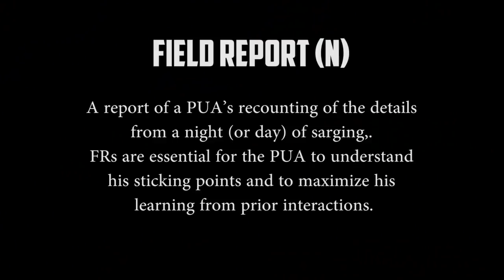The Art Of Writing Field Reports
It is the number one thing that no one does or even has a clue on how to do. All the advice around this is vague so in this video I look to flesh out how to make field reports that get you better.

Music

One Clip by KHEM

-1 day bootcamp is $1000
-3 day bootcamps are $2000
-Skype Consultations are $100 for an hour or $300 for 4 one hour sessions